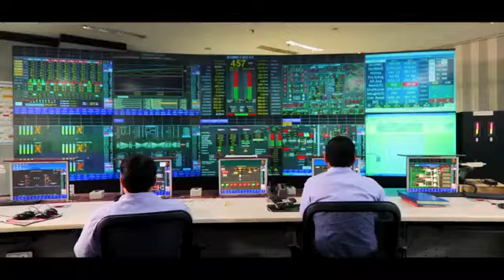Ek chhota sa bhagdaar hoon... Haan ji chowkidar hoon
Ek chhota sa bhagdaar hoon

Haan ji chowkidar hoon